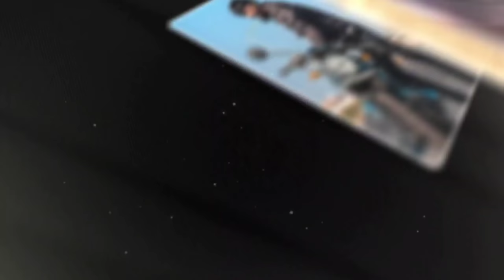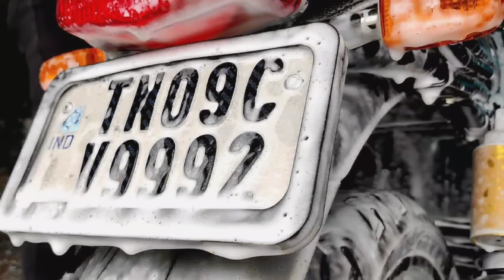😍SUPRISE TO MY BIKE💥 | Premium FOAM Wash | 100th Special Video | Royal Enfield GT650 | Tamil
Thank you so much for all your love and support through out my 99 videos in YouTube , this will be my 100th video in YouTube and 30,000 YouTube family is a great achievement for me.

In this video we will be surprising our bike Zoro (GT650) with a premium Foam wash after the trip and will be disclosing my budget for the ride and a vlog in our Chennai city.

Always Dry Chennai-

Map location - Address: No. 30, Cenotaph Rd, Rathna Nagar, Teynampet, Chennai, Tamil Nadu 600018

Foam Wash price- 350rs

Talk to me in Instagram - soul_rider95 - 26k Family

with Love,
Soul Rider